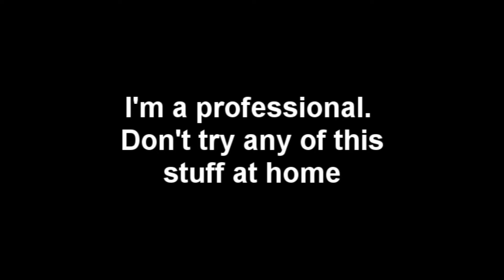Reece VS Wild: Arctic Survival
The snow can be fun, but it could also be dangerous. Will Reece Grylls survive this adventure? or will he surely die?